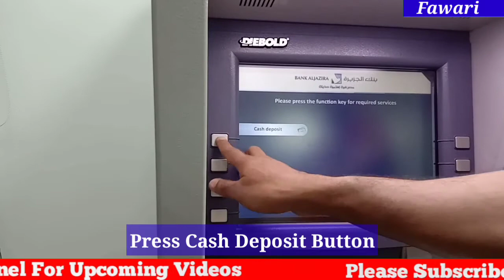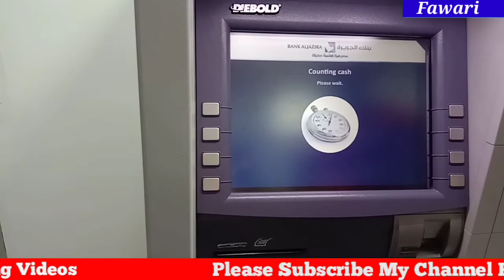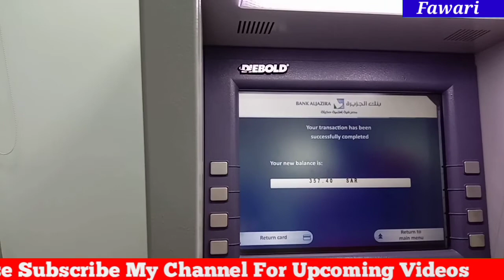How To Deposit Money in Bank Al Jazira|Bank Al Jazira ATM Machine se Paisa Kaise jama kare|Fawari